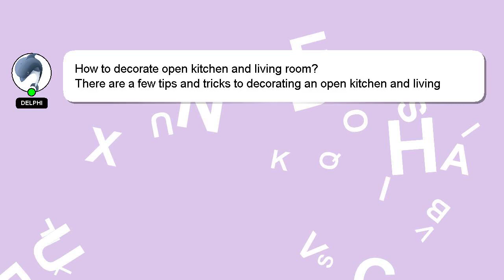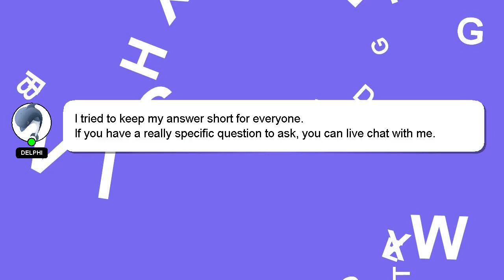How to decorate open kitchen and living room?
A brief introduction of myself, Hello, I am Delphi. I am here to provide you with assistance in answering your questions. - How to decorate open kitchen and living room?

Don't hesitate to leave a comment or start a chat if you have a more specific question. Your answer will be recognized and valued, and I will 'heart' it to show my appreciation.

*2 What we are experimenting :*